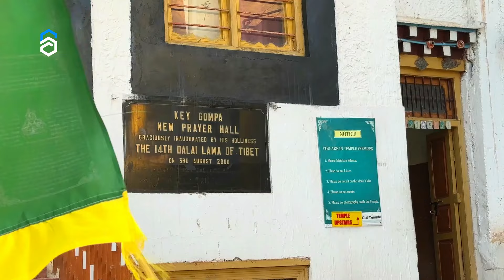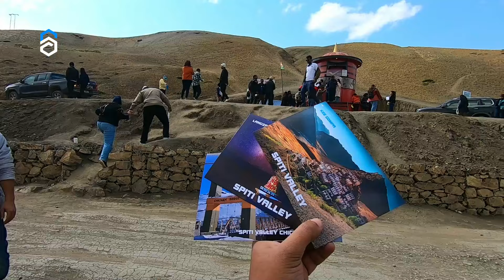Spiti Valley Trip | Episode 5 | Kaza | Langza | Hikkim | Komic | Chitkul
SOCIAL MEDIA -
EQUIPMENTS USED BY ME :
Iphone 15

with you all. I have no intention to hurt anyone's personal belief or sentiment.

above in the descrption box.